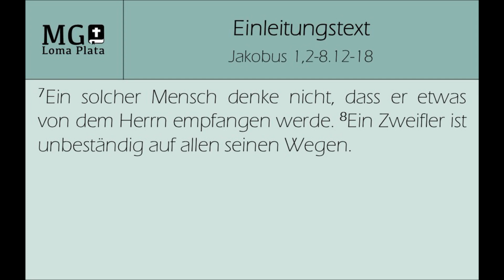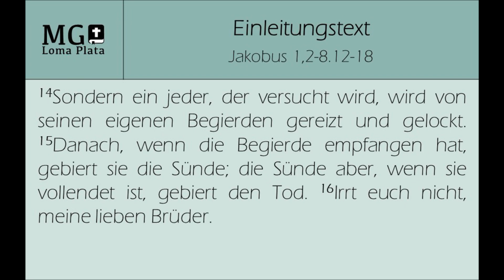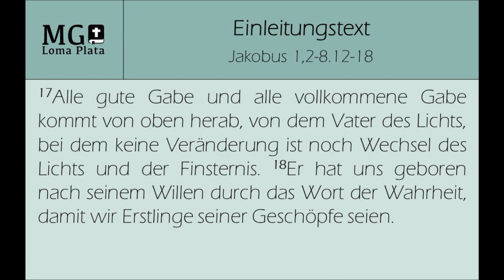Versuchung oder Anfechtung (Jakobus 1,2-8.12-18)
Predigt von Patrick Froese